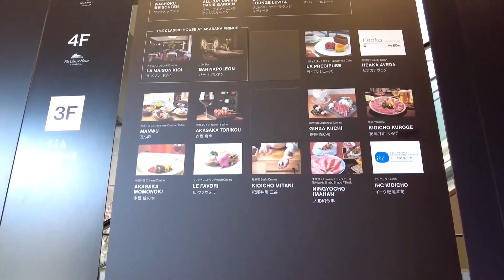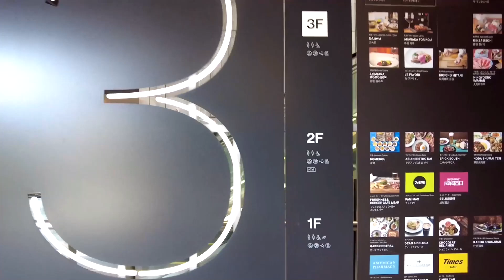【Cherry Blossom Japan 2021】Hie Shrine→Panorama View 24 Mar. 13:30山王鳥居→日枝神社→千本鳥居→紀尾井ガーデン桜→赤坂見附駅17:00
ミッドタウン東京をベースに、六本木・乃木坂・赤坂、ソフィア通りの桜の咲き始めから散るまでの情景の変化をダイニング情報とともにお届けします。今回アップした5本目の3月24日は、満開で快晴の山王日枝神社から千本鳥居をくぐり、紀尾井タワーの桜ガーデンを散策して、36Fのオアシスガーデンより、超高層階からでは困難な、絶妙な距離感とアングルで日本の中枢部のパノラマをご覧いただきます。
コーナーテーブルからは、左からスカイツリー、大手町・丸の内・日本橋ビジネス街、皇居、警視庁、国会議事堂、衆参両議長公邸、東京タワー、ミッドタウン、六本木ヒルズまで、スペイン・バスク地方のチーズケーキ、桜パフェスイーツとカクテルグラス越しに見晴らします。
4月後半からは桜シリーズの他、コロナ禍の秘境・秘湯・ローカル列車の旅、ウェディングフォト＆国内ハネムーン、Go Toトラベル活用旅行情報など、幅広く奥深いトラベルライフシーンを発信します。
トラベル･ライフ･クラシックEVCは、ヒトの目で見て五感で得た現場のシーンをそのままにお届けできる様、当日のタイムスケジュールと周辺環境の変化に沿って、過度な画質加工・修整を施さずに撮影・編集しています。人生の彩りの中では、小さな旅の素材情報としての映像ですので、視聴者個々の脳内で編集し、サーバーではなく、人類史上世界に一つしかないあなたの脳内にアーカイブしていただければ幸いです。

Based on Midtown Tokyo, we will deliver scene changes from the beginning of blooming to the fall of cherry blossoms on Roppongi, Nogizaka, Akasaka, and Sophia-dori along with dining information. On March 24th, we uploaded this time, we will go through the Senbon Torii from Sanno Hie Shrine in full bloom and take a walk in the cherry blossom garden of Kioi Tower. From the oasis garden on the 36th floor, you can see the panorama of the central part of Japan with an exquisite distance and angle, which is difficult from super high floor.
We can look the heart of Tokyo, such as Sky Tree, Otemachi & Marunouchi business district, Imperial Palace, Metropolitan Police Department, Parliament Building, Houses of the Presidents of the House of councillors and Representatives, Tokyo Tower, Midtown, Roppongi Hills, with Cheesecakes from the Basque region of Spain, Sakura Parfait and cocktail glass.
From the latter half of April, in addition to the Sakura series, we will send out a wide range of deep travel life scenes such as corona's unexplored region, secret hot springs, local train trips, wedding photos & domestic honeymoons.
Travel Life Classic EVC is edited according to the time schedule of the day without excessive image quality processing and modification so that the scene of the site obtained by the five senses can be delivered as it is. Since it is a video as material information for a small trip, we would appreciate it if you could edit it in the brain of each viewer and archive it in your brain, which is unique in the world of human history, not on the server.